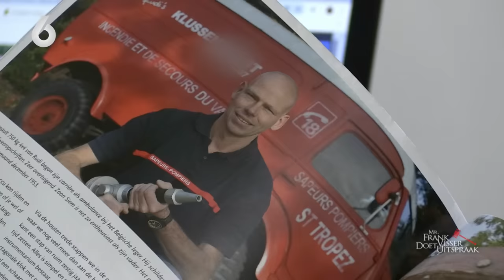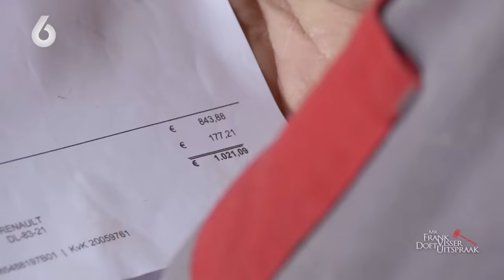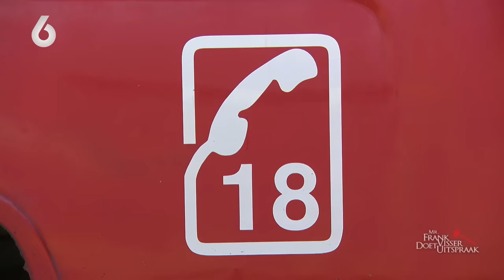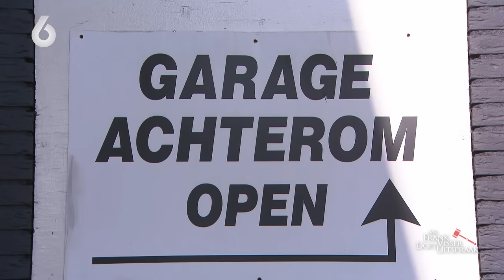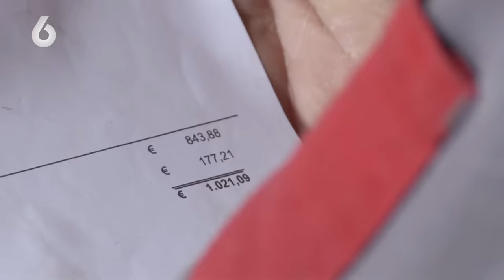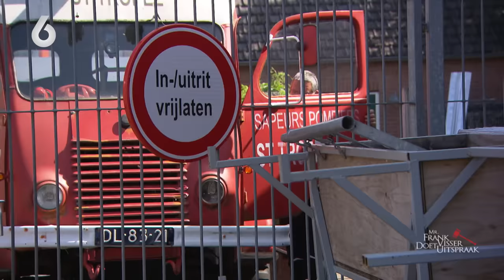'MALAFIDE' AUTOHANDELAAR gijzelt AUTO van 'KLAPLOPER'! | Mr. Frank Visser doet uitspraak